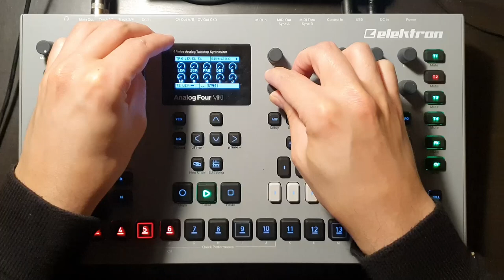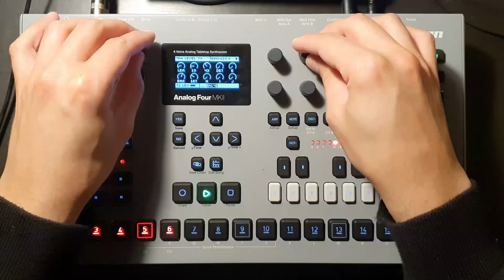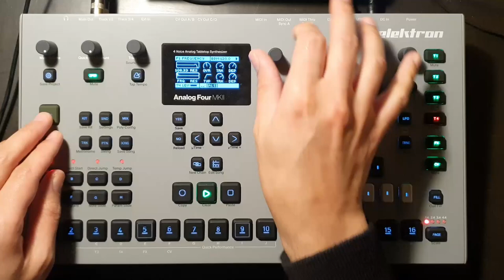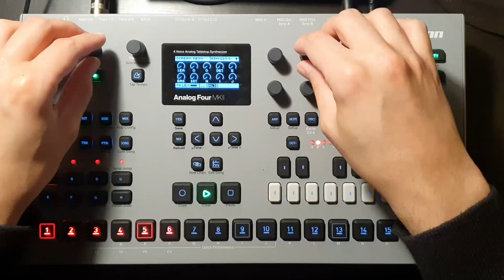I tried making a cinematic sci-fi track but ended up with fighting music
Making this track was yet another anti-GAS measure. I've been researching semi-modular synths because patching looks fun, and knob-per-function looks fast and intuitive. While watching demos and reviews, I tried recreating everything I heard on the Analog Four, and found that the A4 really does hold up!

All audio is coming from the Analog Four, with some compression (MJUC jr), saturation (Tape MELLO-FI) and light mastering (Maximus and Fruity Limiter). Everything was recorded in one take, no overdubs.

Special thanks to my patrons Mattmarque, Lonnie Elliott, shaune, Ted Hernandez, Justin Boren, Parker Hordon, Michael Wheelaghan, z j b-s, Familiar Unknown, Håkon Anthonsen, Frimann Bjornsson, Marcus Gronberg, Richard Hansen, Pretobesso, dataqat, Suryo Budiyanto, Milan Prokeš, Martin Rawlins, Matt Horizon, Benjamin Wynn, Lorenzo Dal Col, Casey McNamara, Fernando, VictymOfChanges, James Hamilton, Massapuzirkov, Kirk Kaiser, Dave Z, Max Dunlap, Charlie Mezak, Antti Korpinen, Joseph Azaredo, Tim Suess, Richard, Mark Williams, Alexander Donchuk, Nigel Rogers, Adi Soffer, Thiago Silva, Chad Lawson, Mike Ferron, Mockingquantum, Mike Carter, Ben Eirich, Jank Majesty, dumbledog, jemmons, Justin Bernard, Bruno, Rory J Corrigan, Patrick O'Brien, Ken, Max Henstell, Wojciech Jakóbczyk, Weston Duley, Nuri Benjamin, Sandro Ducceschi, Jan, Cyril Harivel, Guillaume Hamard, Edward, Grossu, Mike Solomon, pdools, Matt, Pim Soomer, Hiroya Ochiai, tonio, Sean Raya, the_cursor, ezbot, Pacmiam, D, Robert Traughber, Paul LaMotte, Alex Hakkah, Xavier Shay, Kevin McAbee, Kenny Zhao, matthew allred, Christophe FROT, Paul Brogee, Giampaolo Mancini, Steve Marshall, Russell Holzman, JKFPV, Donovan Dwyer, Wes Darling, Howard Anderson, Marcus Jang, Z Ø L T N, Dylan Paris, Marco Joshua D Asuncion, Chanse Macabre, PlumWrinkles, Joshua Steele, Niels, Jase Vaughan, XC3N, Kade Sullivan, Distreal, Sebastian Schmidt, Erik Suplicz, and Kevin Berg!